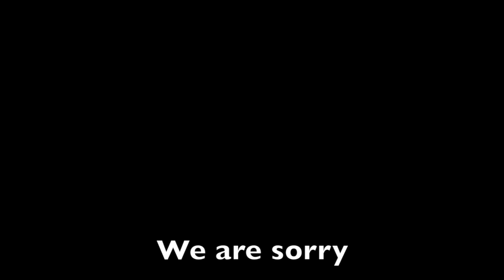Blade Race Network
Blade Race Network brings you LIVE race action 6 days a week (Not including Thursdays, of course).